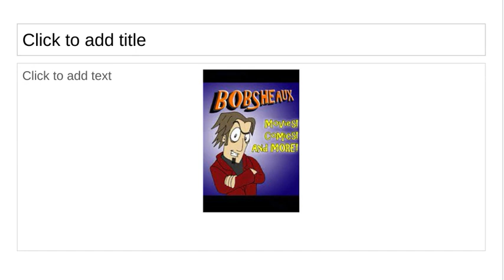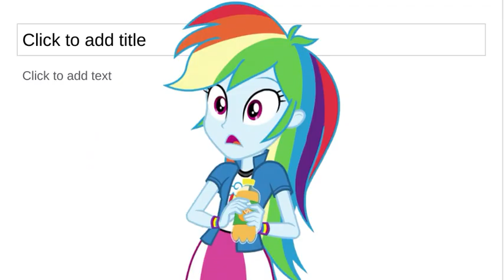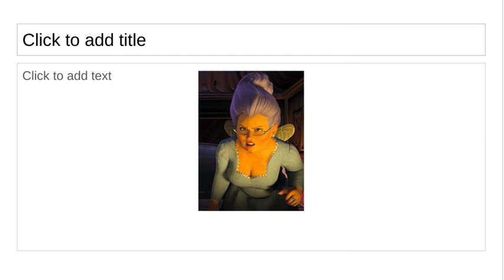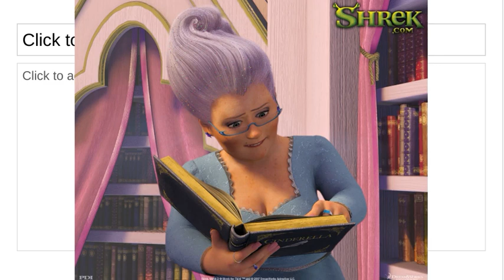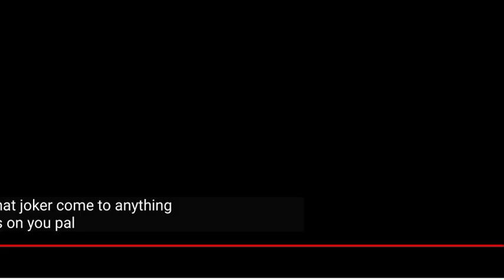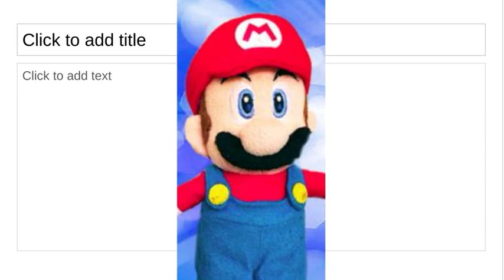Who Framed Spinel The Gem Part 6: The Godmother Will See You Now